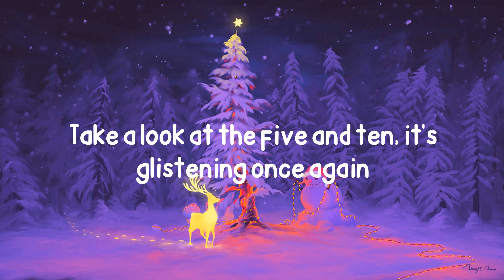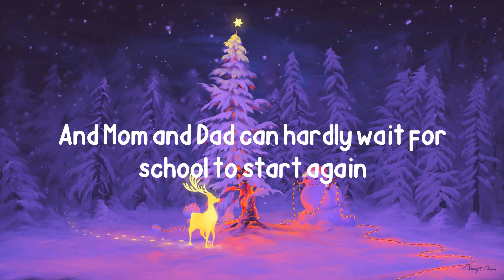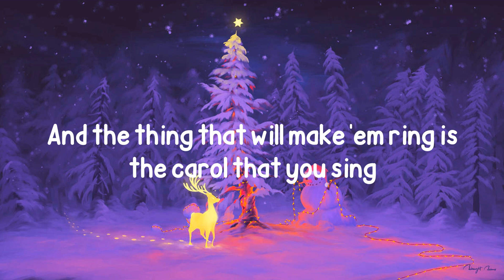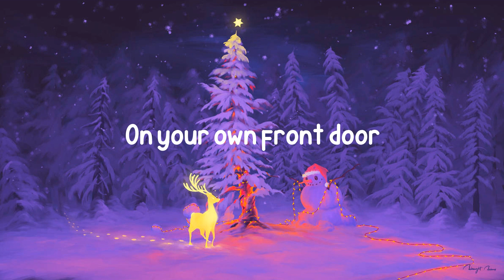Michael Bublé - It's Beginning to Look a Lot like Christmas (Lyrics)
Lyrics ''It's Beginning to Look a Lot like Christmas''
Take a look at the five and ten, it's glistening once again
With candy canes and silver lanes that glow
Dolls that'll talk and will go for a walk
And the thing that will make 'em ring is the carol that you sing